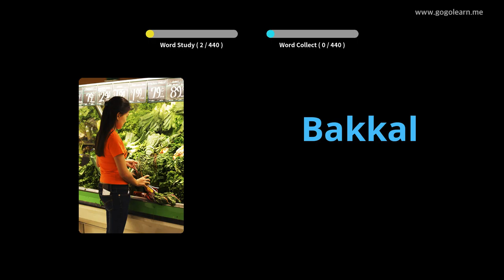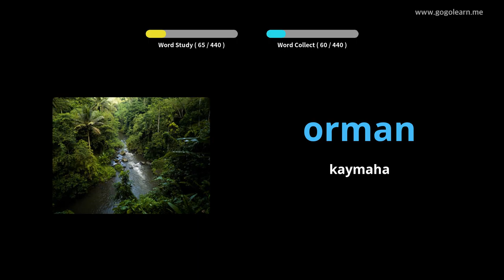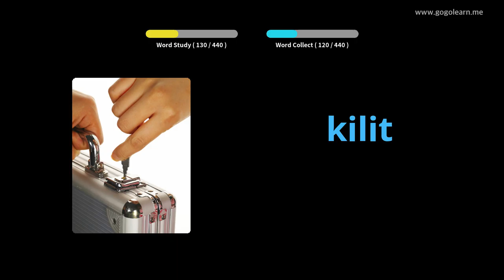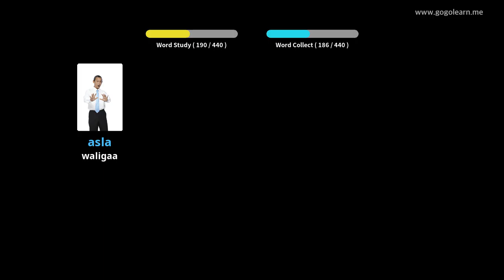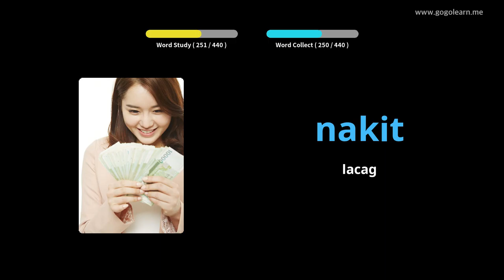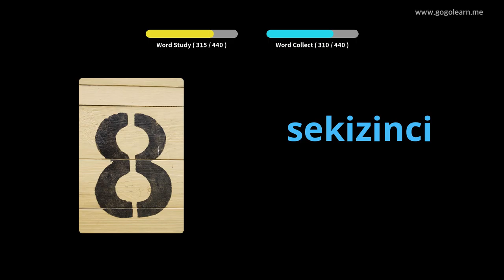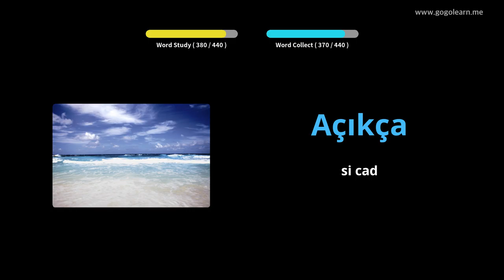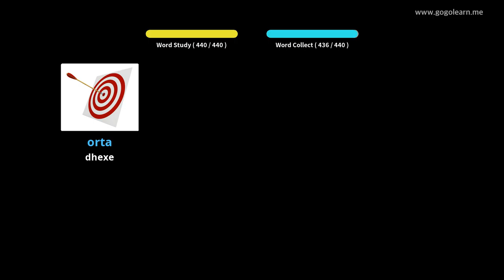Dugsiga Aasaasiga ee Turkiga | Golearn